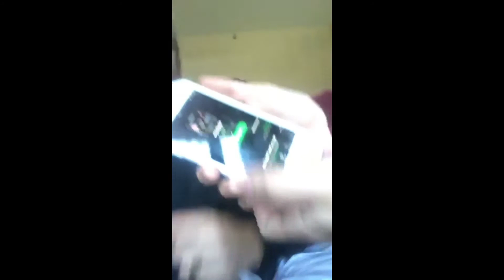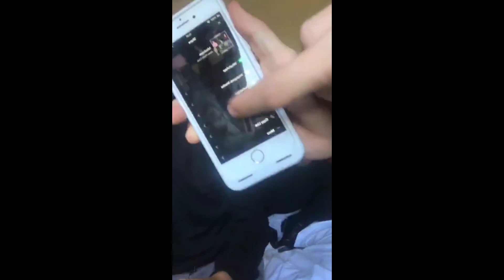New Hope Club - Instagram Live (June 22nd, 2018)